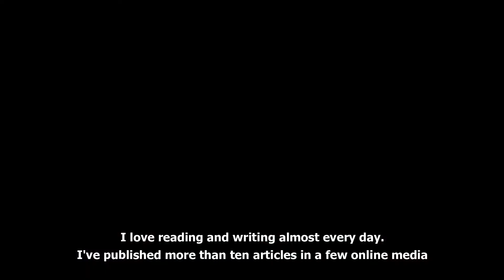Video Resume Chonnel George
Interested in:
- Teaching and Fun Learning
- International and Public Relation
- Customer Service
- Administration and Secretarial